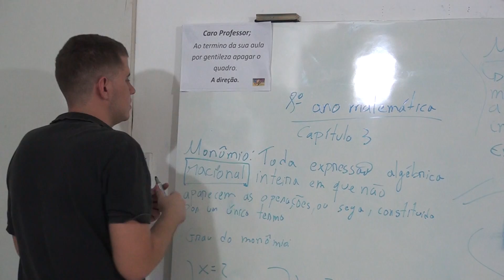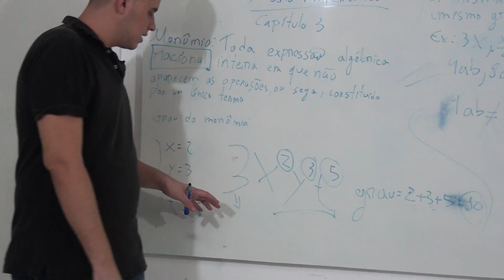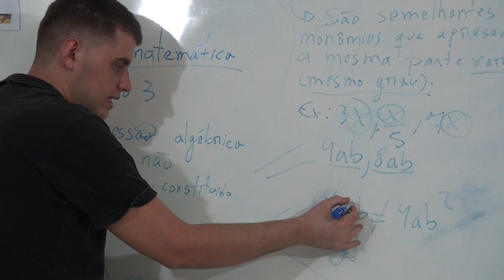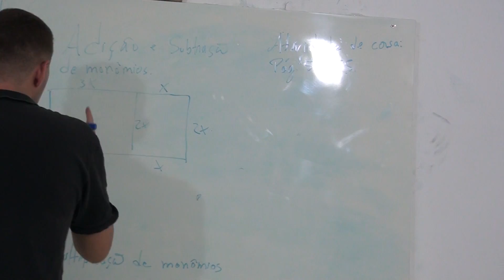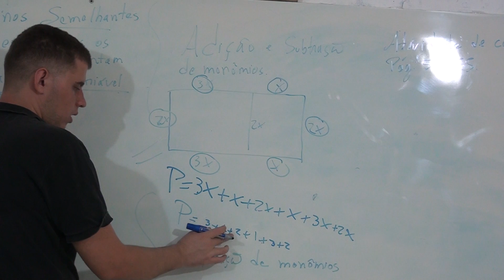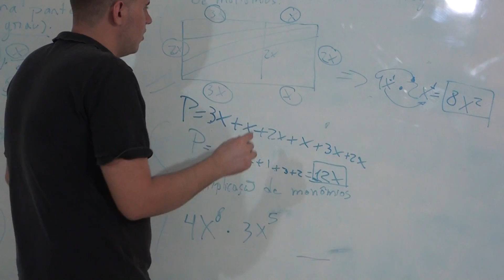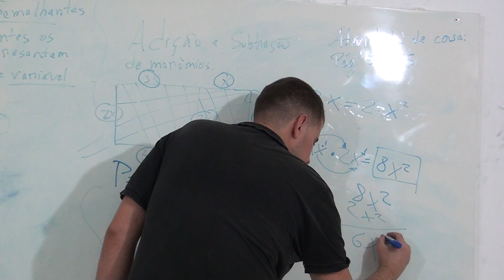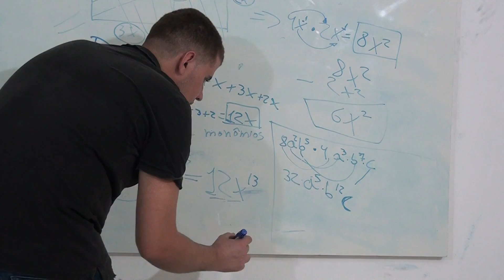matemática 8º fund